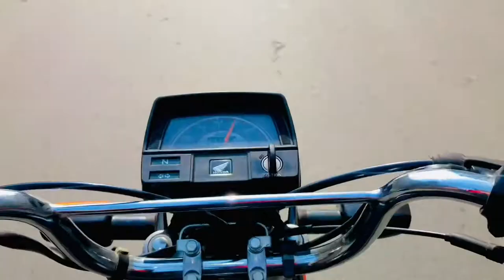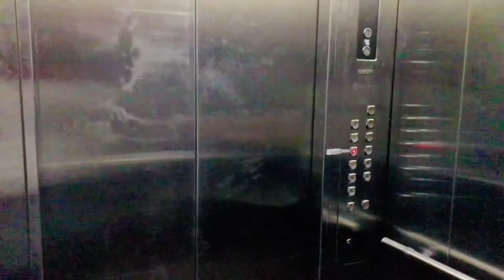chase value new Mourt in Faisalabad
sho me your love by doing like on it